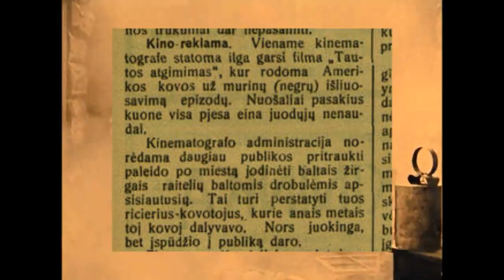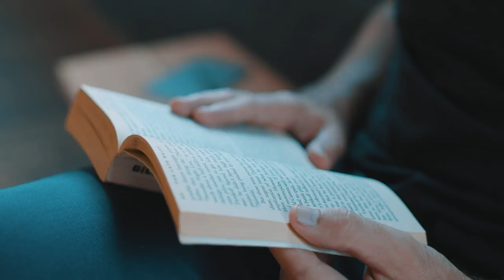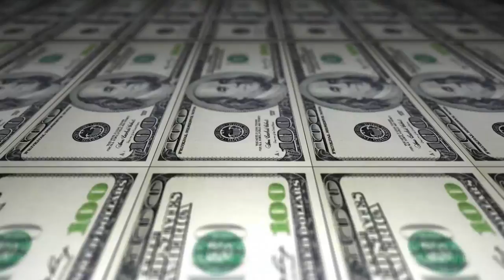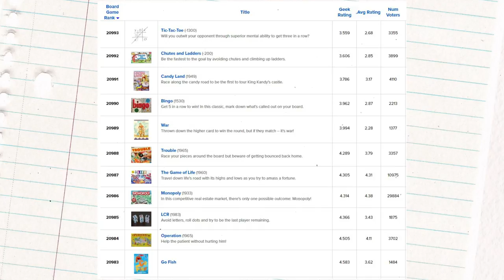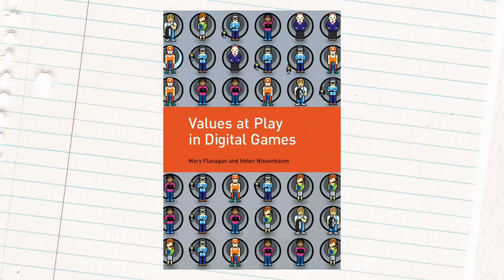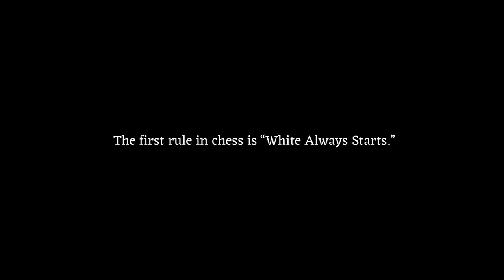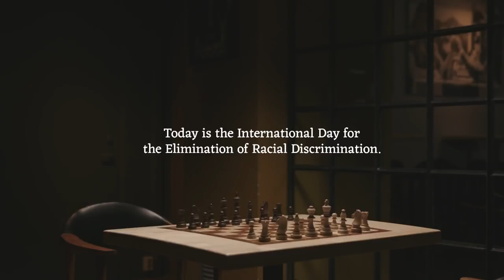Vertybės ir politika žaidimuose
Australijos radijuje šachmatai išvadinti rasistiškais, bet ar tai išvis įmanoma? Ar žaidimas vien dėl savo taisyklių gali būti rasistiškas? Kviečiu susipažinti su būdais, kaip žaidimai ir kiti kūriniai gali turėti vertybines ar politines žinutes.

Parengė Vainius Volungevičius

Šachmatų istorijos santrauka iš Povilas Blaževičius Seniausieji Lietuvos žaislai